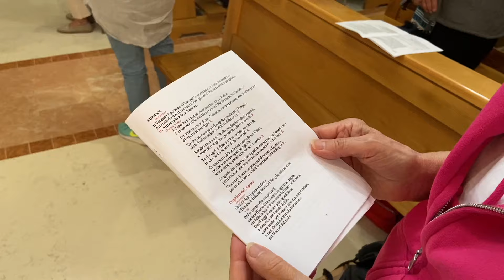Congresso dei catechisti 2024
12PORTE - 26 settembre 2024: «Docili alla voce dello Spirito». È il titolo del Congresso dei catechisti, che si è svolto lo scorso 22 settembre alla parrocchia del Corpus Domini, occasione di incontro e formazione per i più di 500 catechisti presenti.